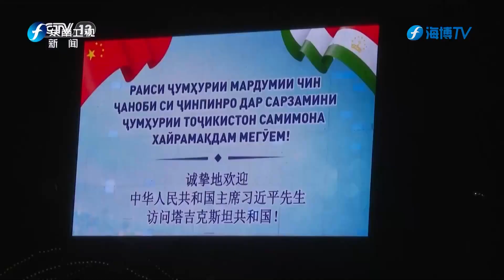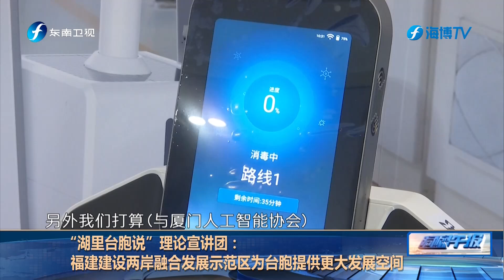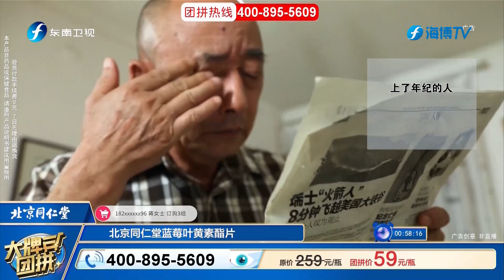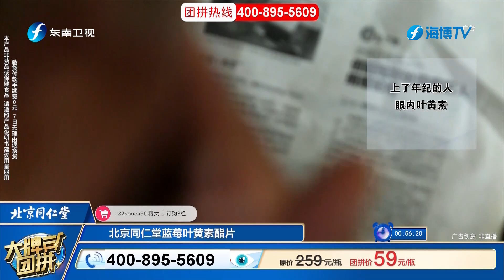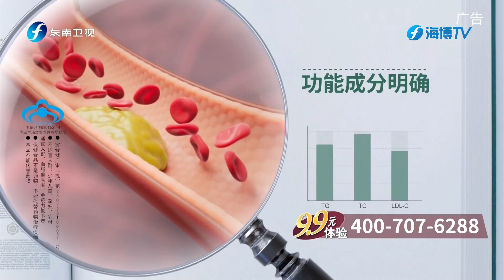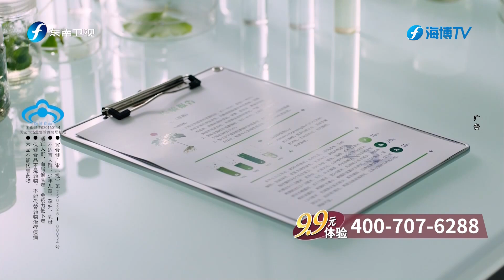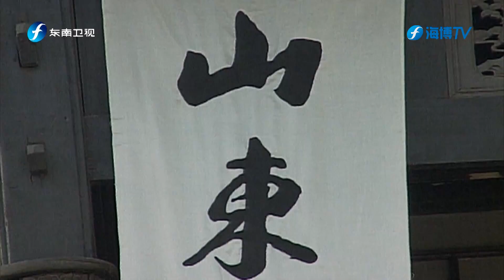《海峡午报》20240705